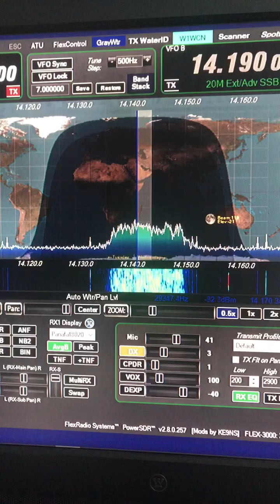Russian Interference on Ham Radio?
There's been a lot of broadband radio frequency interference (RFI) on the hamradio bands lately. It sounds like over the horizon radar, but I'm not well-versed in those sort of things.